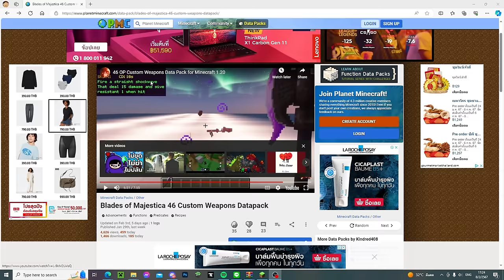เมื่อมายคราฟ เพิ่ม46 ดาบเทพเข้ามาในเกม!! *โคตรว้าว*